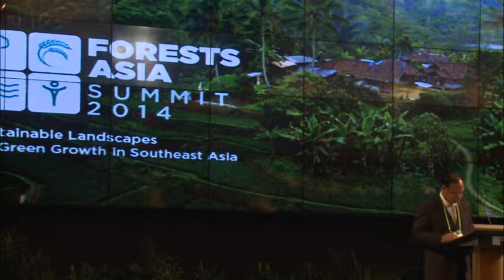Forests Asia Summit 2014 - U Win Tun, Day 1 Plenary Speech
Watch U Win Tun, Union Minister of Environment Conservation and Forestry, Myanmar, give a plenary speech on the first day of the Forests Asia Summit 2014.

20:02